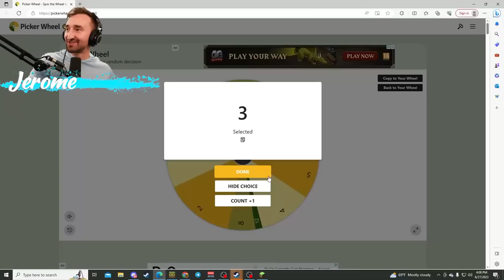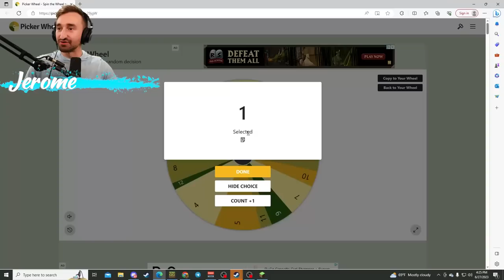Escaping The INSANE Mike Myers In Minecraft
Server IP: play.underblock.gg
Bedrock: bedrock.underblock.gg (Port 19132)